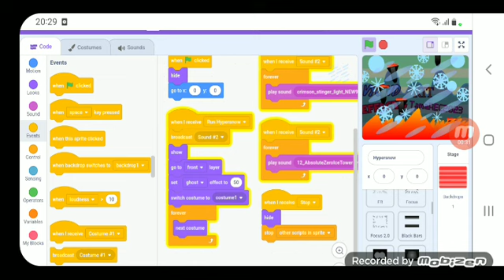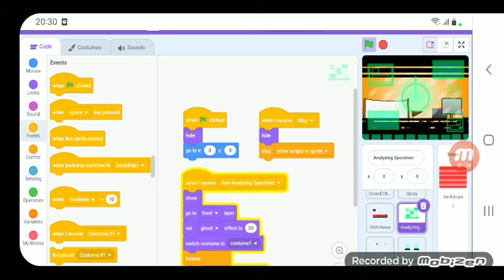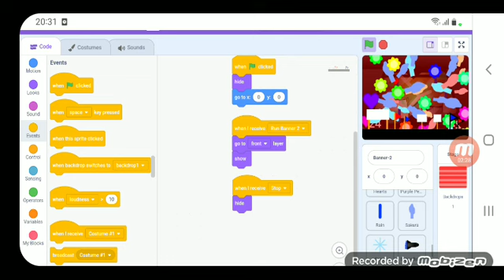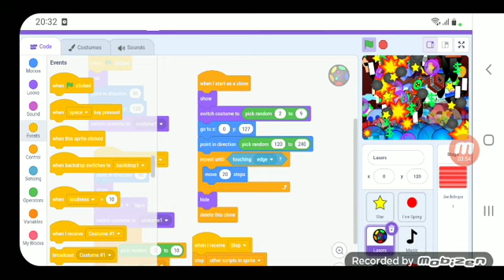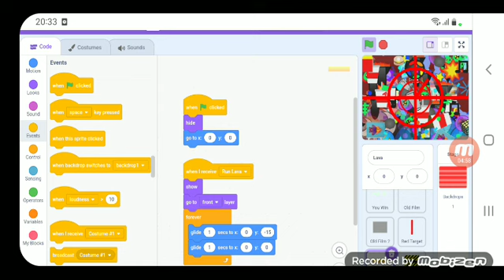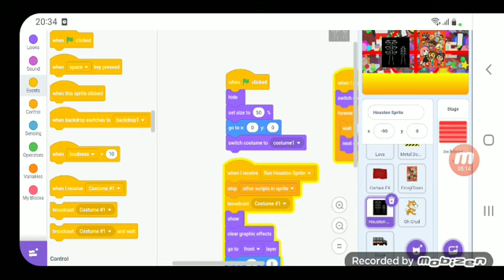Vyond Effects Kit TamaREC2023 (NEWEST VERISON)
Free Of Ust

That Good Newest Verison Remake
Vyond Effects Kit!